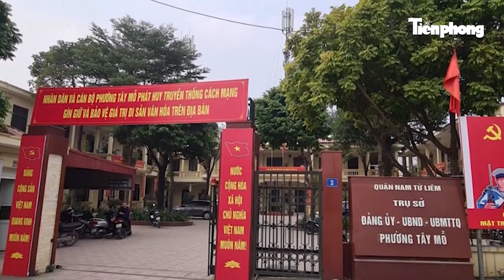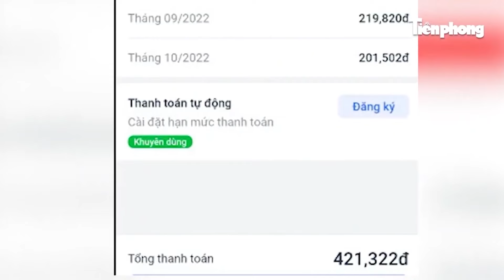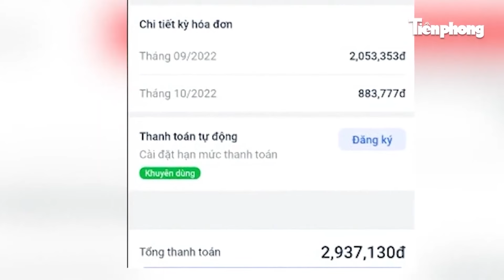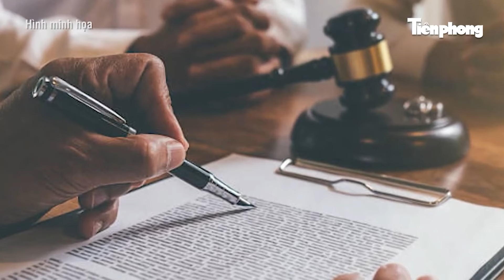Phát hiện mới vụ thi thể nữ khô trên ghế sofa: Điện thoại bị tháo tung, xe ô tô cá nhân cũng bị mất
Trong vụ thi thể nữ khô trên ghế sofa, lực lượng chức năng phát hiện điện thoại nạn nhân bị tháo ra, xe ô tô cá nhân cũng bị mất.